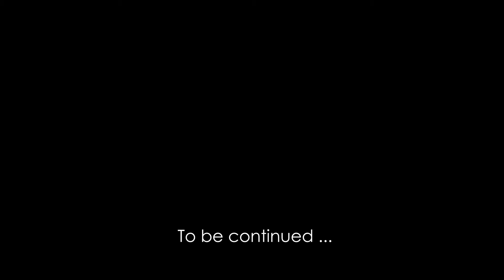Ep18 (Part 1) | QLA Godfather | John Robinson | The Doc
The QLA Godfather is all about QLA's origins with Dan Peña, and how Dan and his methodology have influenced countless lives over the span over 3 decades. Listen to their stories at your own peril, as not all stories are fairy tales! Remember, for these people to get where they are now, they had to go through many hardships and sacrifices. The question is, if you really want success, are you ready to face that truth on your own?